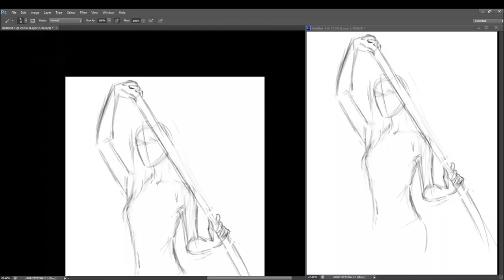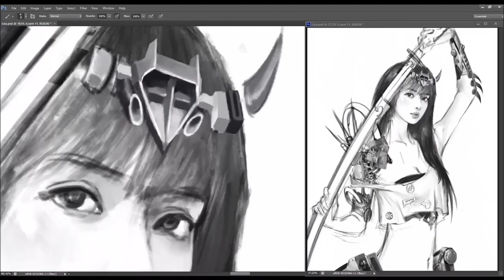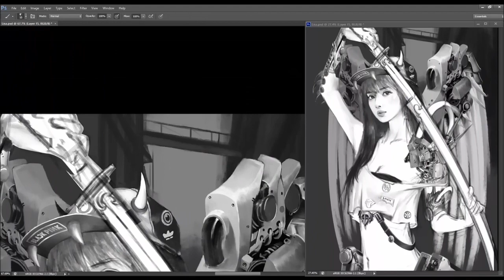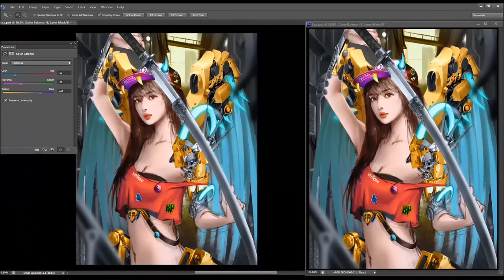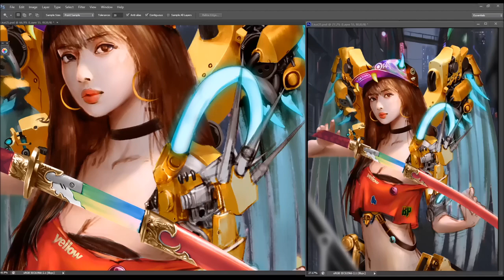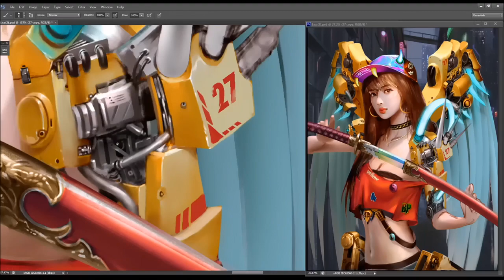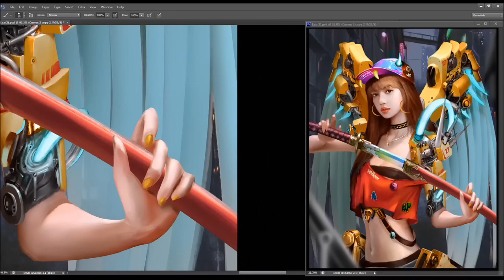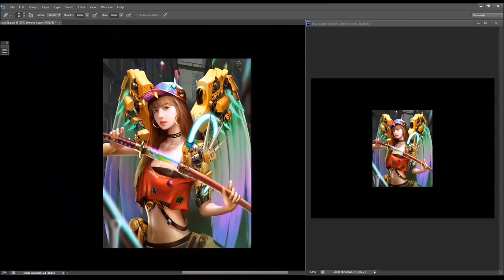Digital Painting : Lisa from Blackpink (KXBP theme)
Fanart for lisa from blackpink,
Duration: 144 hours (6days) in total
Materials: PCS6/Cintiq13hd,Intous